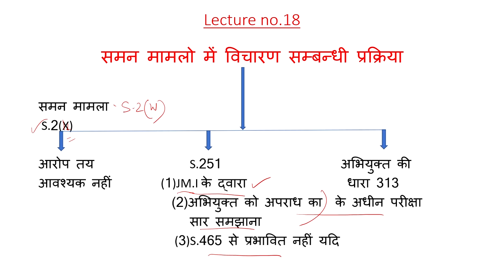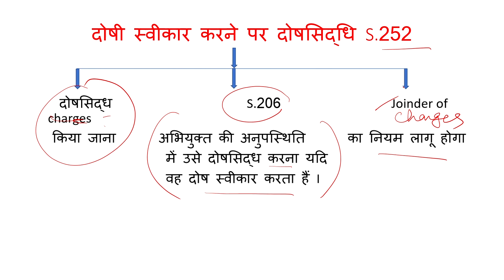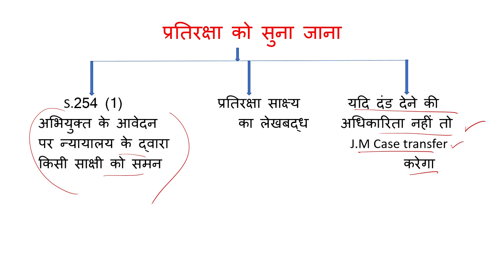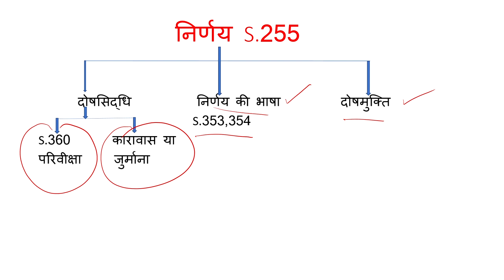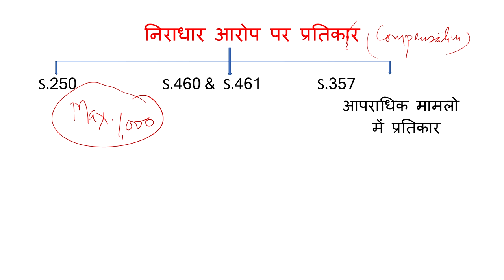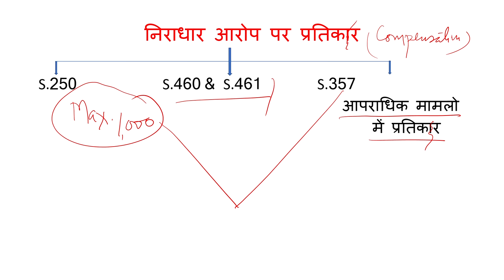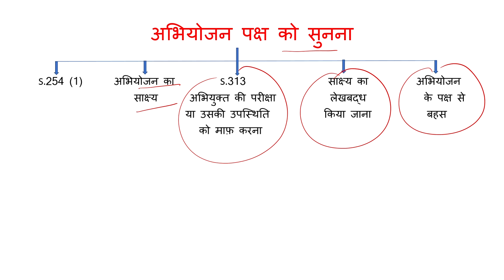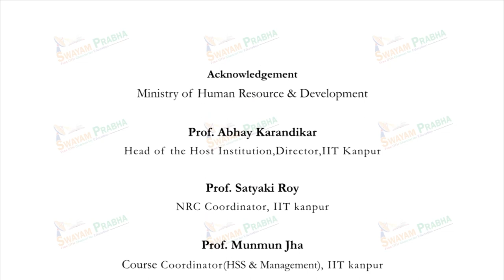समन मामलों में विचारण सम्बन्धी प्रक्रिया